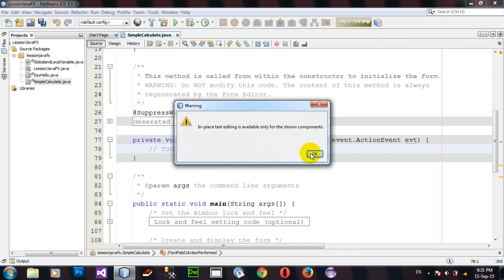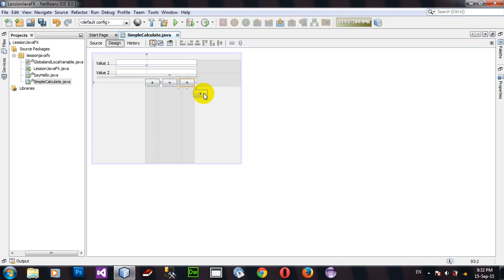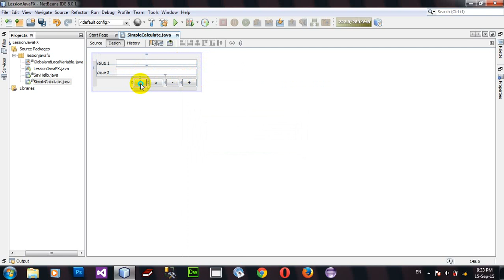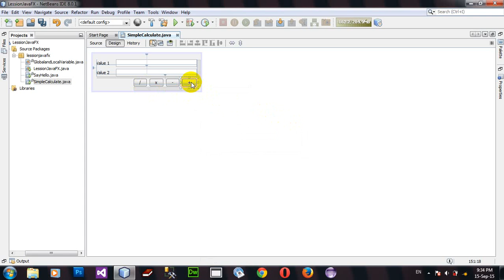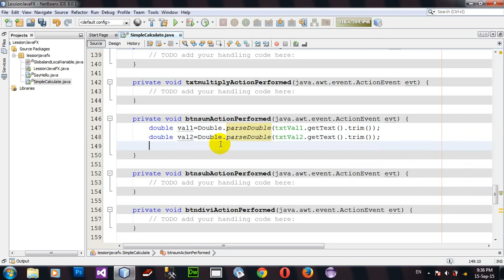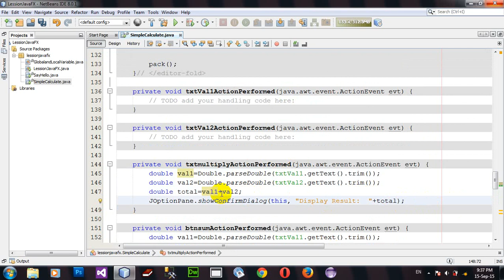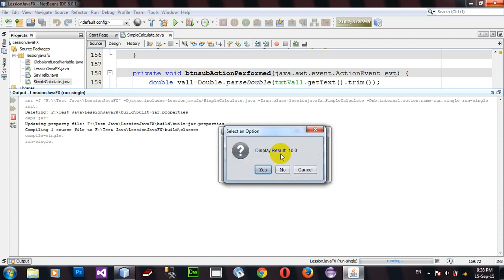Simple Calculator Value in Java Fx Netbeans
Simple Calculator Value.